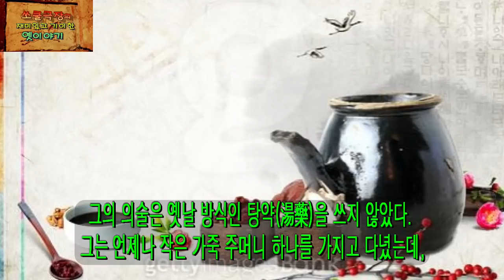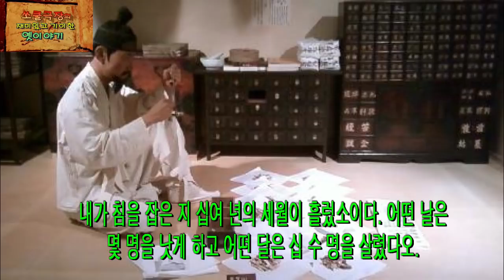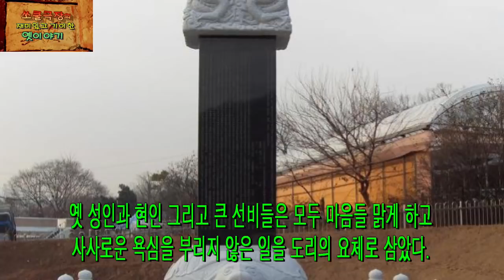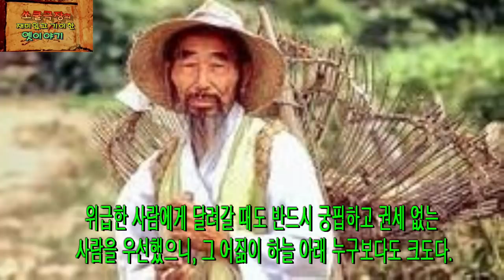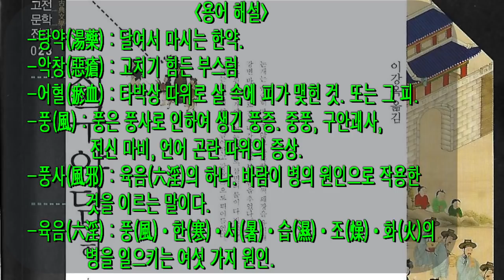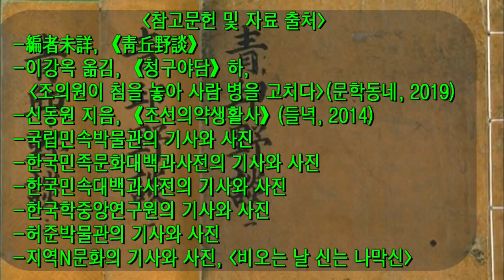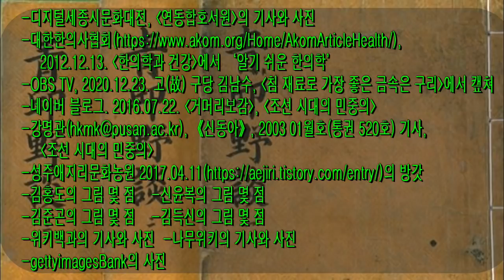쏘쿨극장[재미있고 기이한 옛이야기] 침 하나로 만 명을 살린 선비 의원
오늘 들려드릴 이야기는 조선 후기에 나온 저작물《청구야담》에 실려있는 내용입니다. 의술은 비천한 기술이니 양반이 직업으로 삼아선 안 되고, 백성은 보잘것없는 존재이기 때문에 양반과 같이 어울려서는 절대 안 된다는 시대에, 만 명의 목숨을 살리고자 하는 뜻을 세워, 오직 헐벗고 가난한 백성들만을 대상으로만 의술을 베풀다 간 한 선비 의원에 관한 이야기입니다.